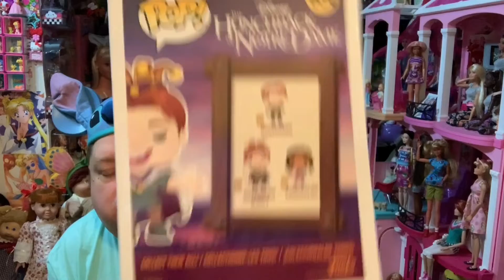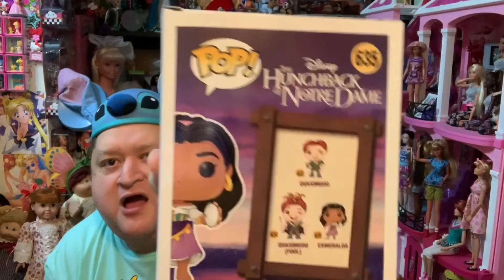Disney Hunchback Of Notre Dame Funko Pops✨- Magical Monday!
Hi I’m Sallyheartsjack80 and this is the Sallyheartsjack80 show! Join me Monday through Friday as I Share and Review some of my Favorite Toys and Dolls from today and the past!
I’m a Fan of Disney Dolls and Toys,Disneyland,Barbie,Marvel,Dc Comics,18”Dolls,and a little bit of everything!

Please Comment, Thumbs Up,and Share!